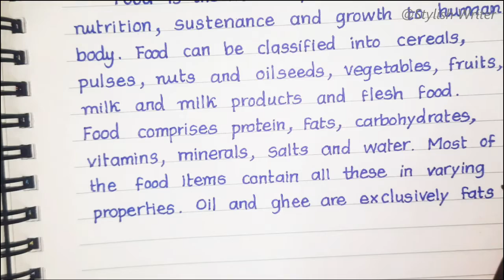How to write a paragraph on food | Paragraph writing on food in English for students -Stylish Writer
Pen: Pentonic Gel